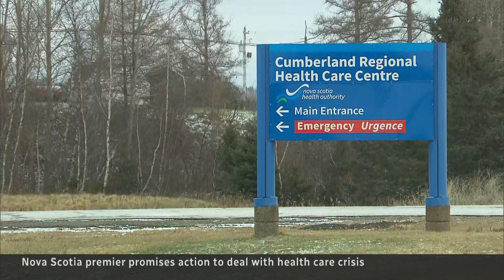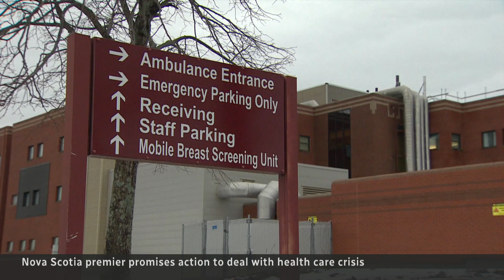Nova Scotia leaders attend summit to address health-care crisis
Nova Scotia leaders, including Premier Tim Houston and Nova Scotia Nursing Union president Janet Hazelton, attended a summit to discuss how to fix the province's health-care crisis.